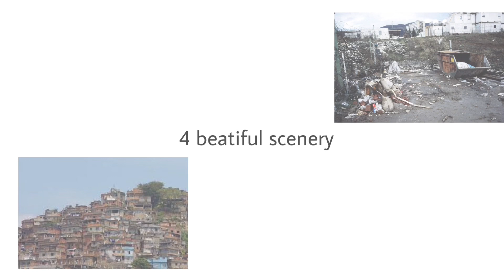5 reasons why Bosnia is the best